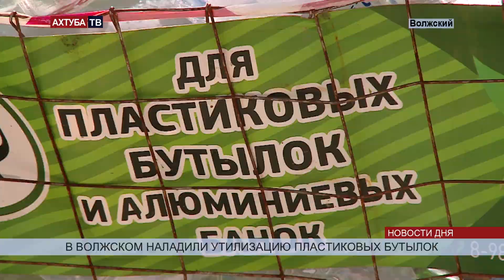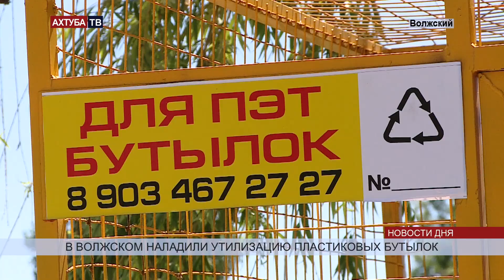В Волжском горожан призывают выбрасывать пластиковые бутылки в отдельные корзины